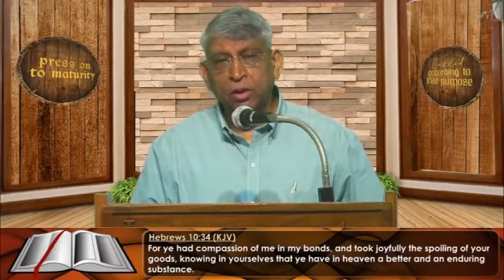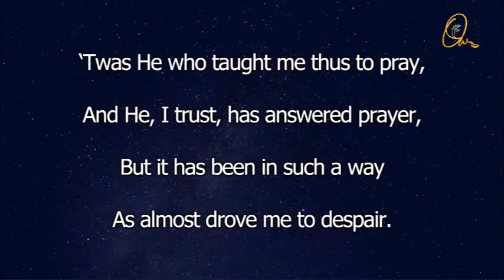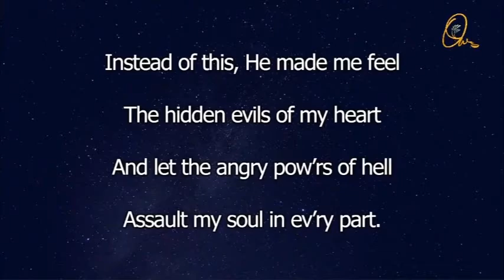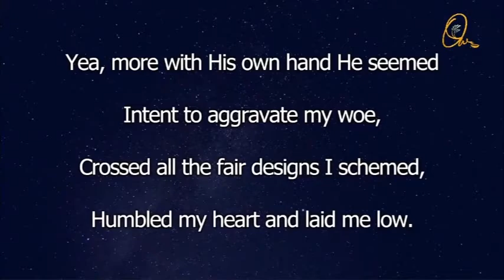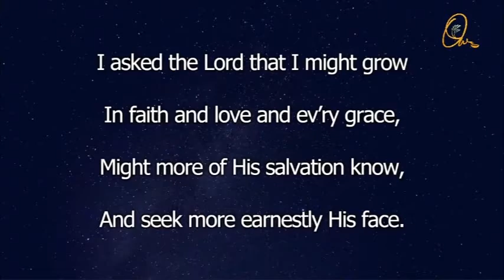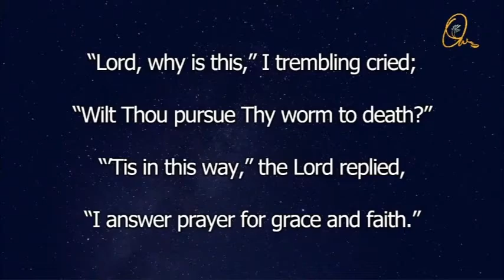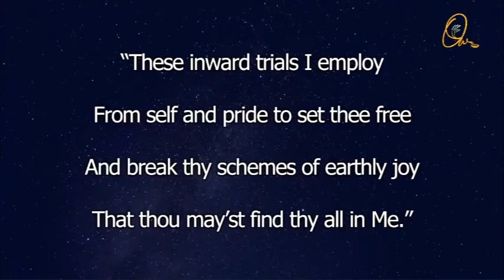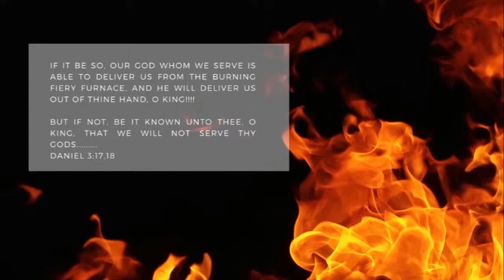(Nagamese) Sunday Message - 11 July 2021